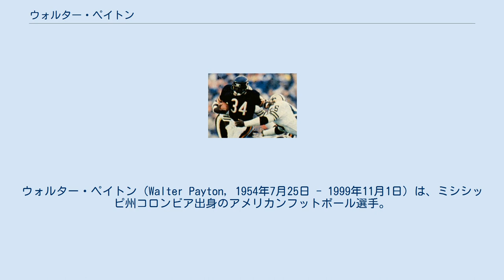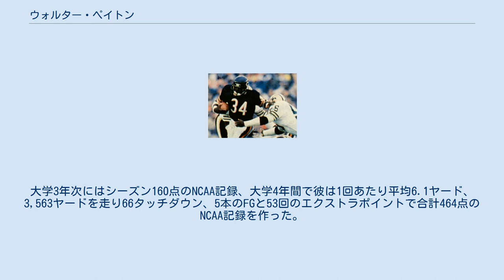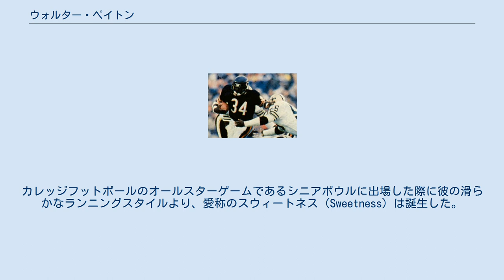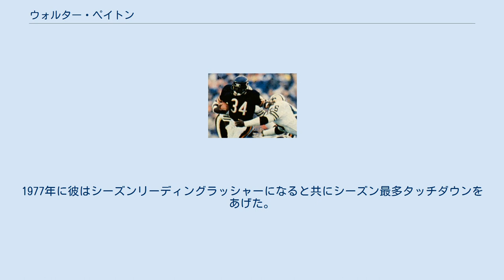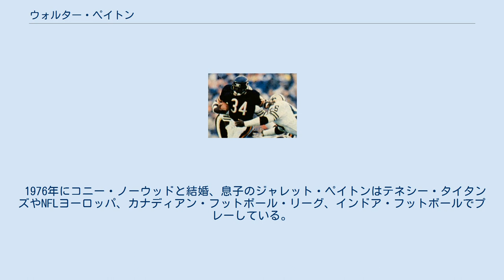ウォルター・ペイトン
ウォルター・ペイトン（Walter Payton, 1954年7月25日 - 1999年11月1日）は、ミシシッピ州コロンビア出身のアメリカンフットボール選手。
NFLのシカゴ・ベアーズで13シーズンプレーした。
愛称はスウィートネス (Sweetness )。
 プロボウルに9回選出されNFL歴代リーディングラッシャーや歴代最多タッチダウンなど数々の記録を樹立した。
1993年にプロフットボール殿堂に選出されている。
2000年にNFLはフィールドの内外で貢献した選手に与えられるマン・オブ・ザ・イヤー賞がウォルター・ペイトン・マン・オブ・ザ・イヤー賞と名前を変えている。
 ミシシッピ州で3人兄弟の末っ子として生まれた。
父親は工場労働者で野球のセミプロ選手も務めたがペイトンによれば母親っ子であったという。
ボーイスカウトやリトルリーグでの活動をしていた彼はスポーツより音楽に夢中で高校に入学後、マーチングバンド、走幅跳、合唱などを行い学外ではジャズ・ロックグループでドラムを叩いた。
スターRBだった彼の兄、エディーとの競争を避けていた彼に対して兄が卒業した高校2年の時、フットボールコーチより誘いを受けバンド活動も続けることを条件にアメリカンフットボールを始めた。
彼は最初の試合で65ヤード、75ヤードのタッチダウンをあげた。
彼の高校は白人だけの高校と統合されたがチームメートが人種差別を受けたことから一時練習をボイコットした。
2年間のすべての試合で得点をあげた彼はオールステイトチームに選ばれた。
走幅跳でも22フィート11 1/4インチを跳び、バスケットボールで平均18得点、野球やバンドでのドラマーも続けた。
 メジャーカレッジからのリクルーティングも受けたが彼が選んだのは兄のエディーが進学した黒人のための大学であるジャクソン州立大学であった。
ここで彼は後にプロでも活躍するジェローム・バーカム、ロバート・ブラジル、ジャッキー・スレイターらとチームメートとなった。
大学3年次にはシーズン160点のNCAA記録、大学4年間で彼は1回あたり平均6.1ヤード、3,563ヤードを走り66タッチダウン、5本のFGと53回のエクストラポイントで合計464点のNCAA記録を作った。
1973年、1974年のオールアメリカンにも選ばれた。
カレッジフットボールのオールスターゲームであるシニアボウルに出場した際に彼の滑らかなランニングスタイルより、愛称のスウィートネス（Sweetness）は誕生した。
 オールアメリカンに選ばれる活躍を見せて1975年のNFLドラフト1巡目全体4位でシカゴ・ベアーズに指名されて入団した。
この時彼は契約金としてベアーズ史上最高額の12万6000ドルの契約を結んだがこれはアーチー・マニングを超えるものでミシシッピ州出身のNFL選手としては史上最高額であった。
熱狂的なシカゴのファンにより長年優勝から遠ざかっているチームの救世主として期待され、すぐに1960年代に相手チームのディフェンスを恐怖のどん底に落としたゲイル・セイヤーズと比較されるようになった。
カレッジオールスターゲームでひじを痛めた彼はプレシーズンゲームを欠場しシーズン開幕戦でデビューを果たしたが8回のキャリーで獲得ヤード0に終わったもののシーズン最終戦のニューオーリンズ・セインツ戦で134ヤードを走り、1969年のゲイル・セイヤーズ以来ベアーズの新人ランニングバックとしては最高の679ヤードを走り7タッチダウン、キックオフリターンで平均31.7ヤードとNFLトップの成績をあげた。
 1976年のプレシーズンゲームで彼は吐き気、頭痛、めまいに苦しみ結果を残せなかった。
しかしシーズンが開幕すると彼は最初の6試合中4試合で100ヤード以上を走りNFCトップの1,390ヤードを走り13タッチダウンをあげてプロボウルに初めて選ばれた。
プロボウルではMVPに選ばれている。
 1977年11月20日のミネソタ・バイキングス戦で2日前からインフルエンザに罹りながら1試合におけるこれまでO・J・シンプソンが持っていた1試合におけるラン獲得273ヤードの記録を更新する...